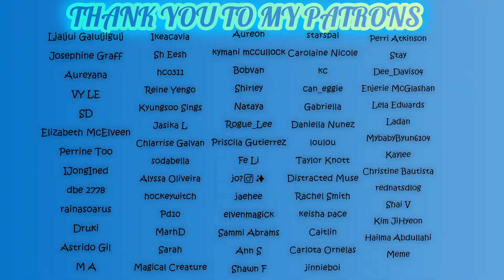HAN, Seungmin "Zombie" Cover (원곡 : DAY6) | [Stray Kids : SKZ-RECORD]||REACTION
soooooo good!! their voices blend perfectly together!